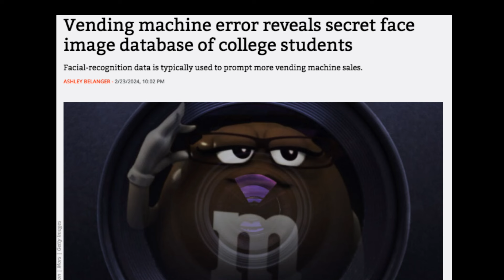Vending machine error